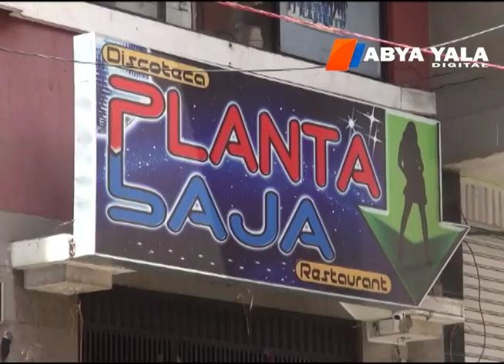Convocan a dueños de discoteca Planta Baja por desaparición de dos jóvenes